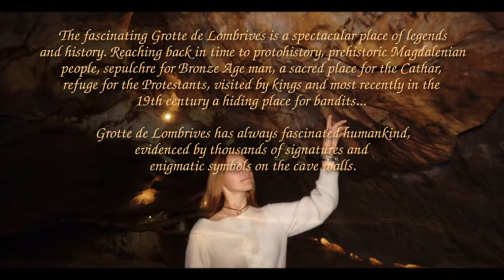Carnyx by the Obrador Featuring Composer Samuel Meric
Our new friend Samuel Meric is an amazing guitarist, and world class Carnyx player. This Iron Age instrument has the most mysterious sound and we are very pleased to introduce the amazing Samuel Meric to our audience.

Thank you Samuel for allowing us to showcase you !

You opened a memory box many forgot.

A big thank you to the cave of Lombrives for opening their doors to Samuel and team
⊙ Camera and post-production: Nicolas Bausor

⊙ Assistant and Making Of: Pierre Lindner
⊙ Carnyx player and editing: Samuel Meric